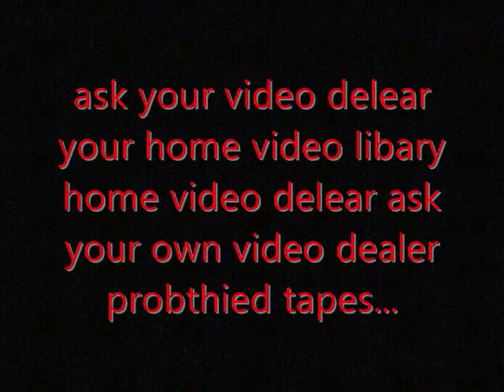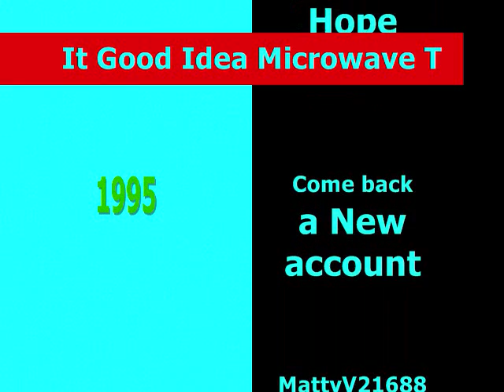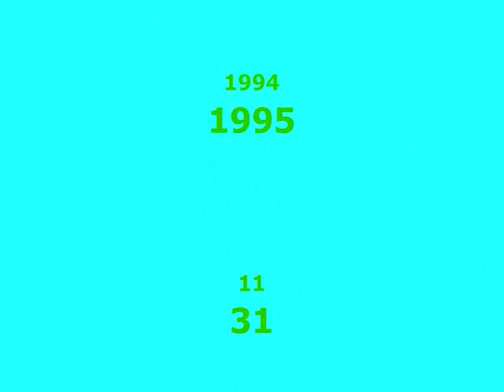Openinig to Dainel Cook 1995 VHS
1. Long FBI Screens
2. Video Delear logo
3. Walt Disney Home Video logo
4. NATOOV Logo
5. Sonic team trailer
6. Coming Soon ON Video & DVD Logo
7. Good Idea a Microwave trailer
8. New Super Mario Bros. Wii Trailer
9. Coming Soon To Theaters Logo
10. The Little meramid trailer
11. Now in Theaters logo
12. Good Idea Microwave 2: Trailer
13. Diaper diaper logo
15. Feature presentation from the jim henson
16. WDHV Logo
25. WDP Logo